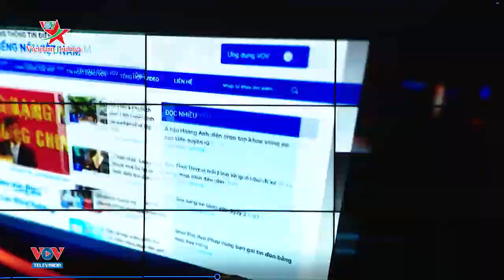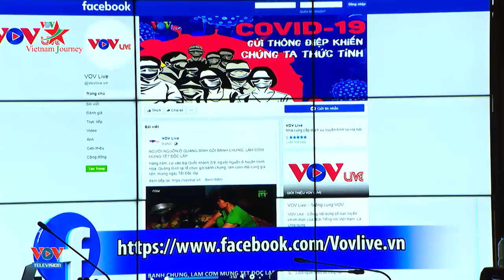Công bố bộ nhận diện mới của Đài Tiếng nói Việt Nam và ra mắt hệ thống nội dung số VOVlive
Sáng nay, tại trụ sở 58 Quán Sứ, Hà Nội, Đài Tiếng nói Việt Nam tổ chức họp báo công bố bộ nhận diện mới và ra mắt hệ thống nội dung số VOVlive. Đây là một trong những sự kiện ý nghĩa trong chuỗi hoạt động chào mừng 75 năm ngày thành lập Đài Tiếng nói Việt Nam (7/9/1945-7/9-2020).